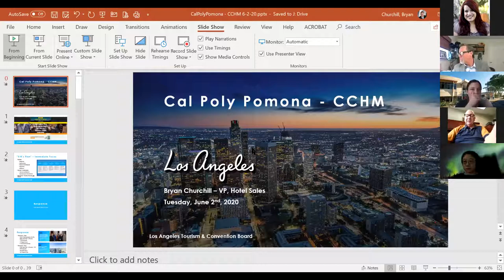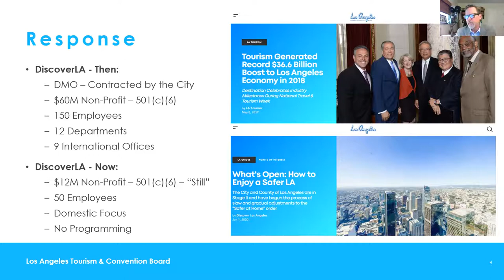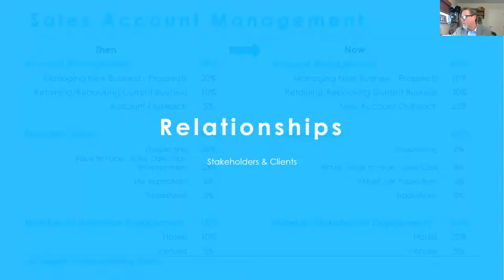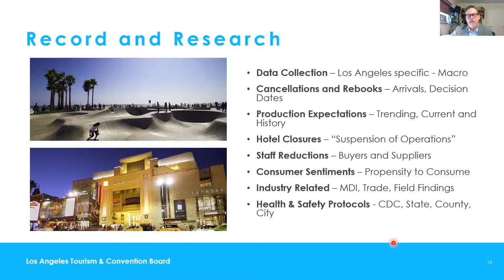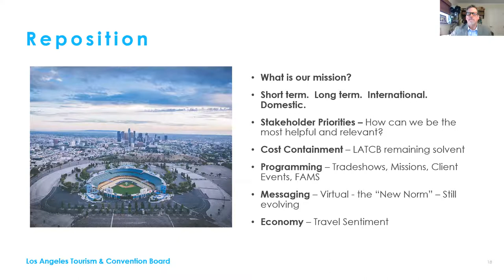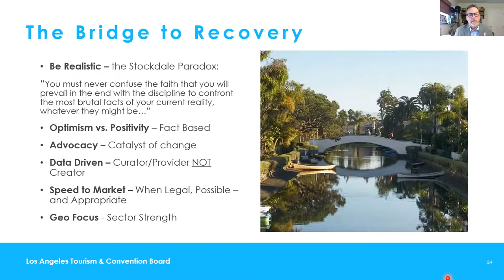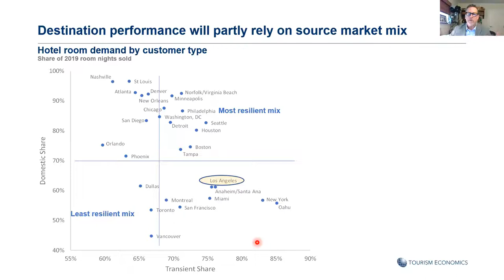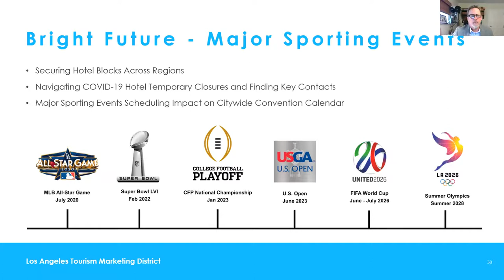Summer Speaker Series: Bryan Churchill, LATCB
Students and alumni joined Bryan Churchill, Vice President of Hotel Sales at Los Angeles Tourism and Convention Board (LATCB), for a conversation on the hospitality industry from a DMO/City perspective. Churchill provided unique, relevant and timely content on this important market segment. His background in hotel and non-citywide meetings, incentives, conferences and events (MICE) sales, the Los Angeles Tourism Marketing District (TMD), along with Destination Services and event management support provide alumni and students an inside look at the post COVID-19 hospitality landscape.